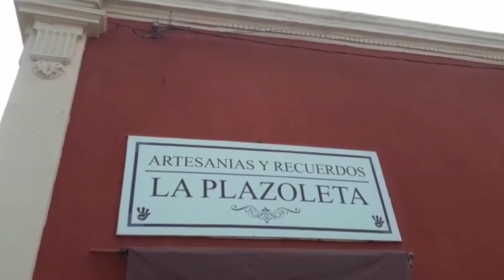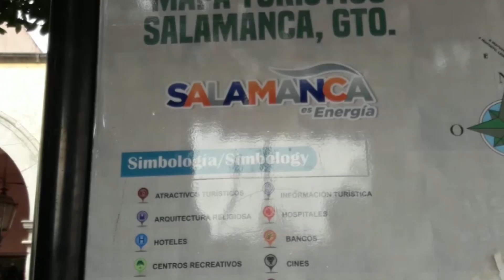ESPERAN MEJORAS EN LA INVERSIÓN Y APOYO AL COMERCIO LOCAL